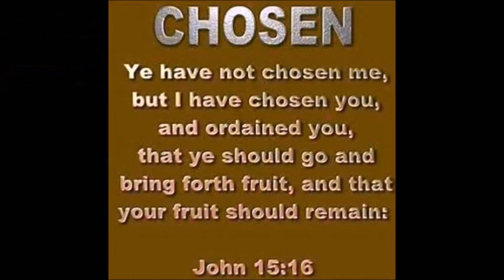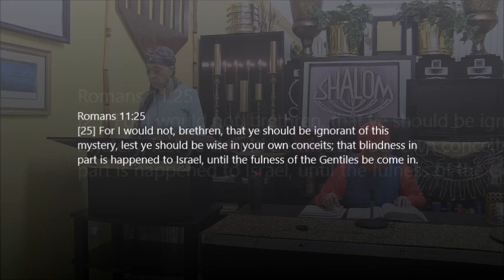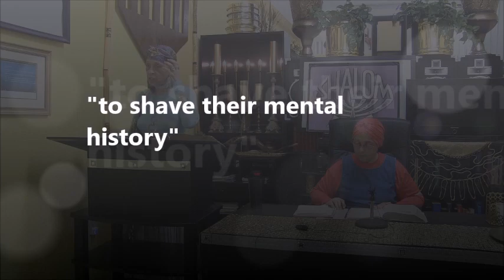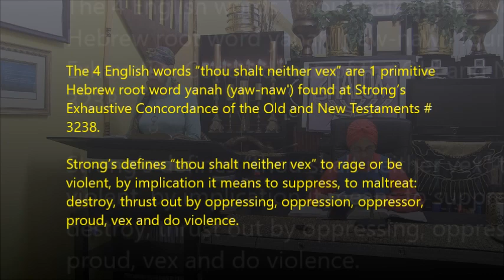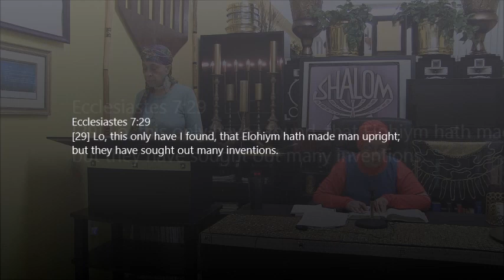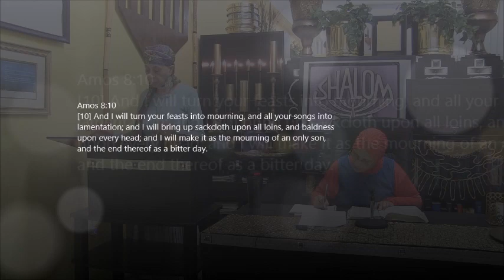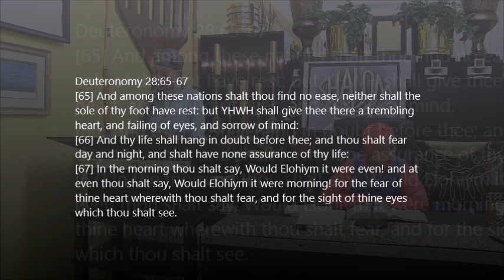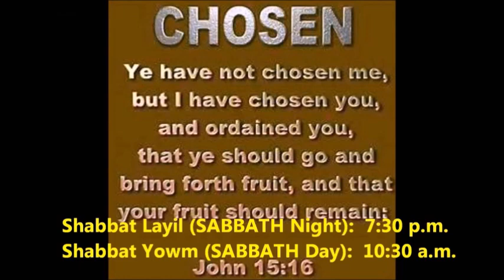Juneteenth, Another Reason To Shut The Door To Random Strangers Speaking Into Our Lives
The Hebrew Husband and Wife Ministry
Ra'ah Shelomah Bath Yisrael
725 1/2 Howard Street